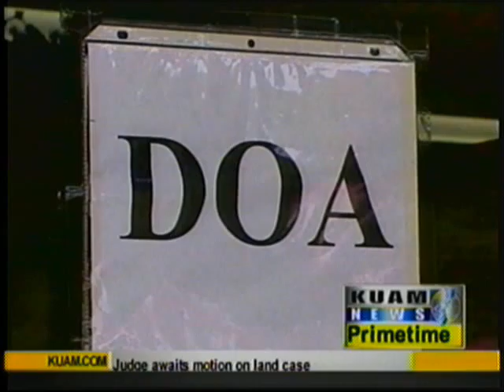GFD says staff are working extra hours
Guam firefighters are crying foul claiming several of their colleagues are getting extra pay and not putting the hours to actually earn it. But GFD management defends the allegations saying that they have not violated any laws.